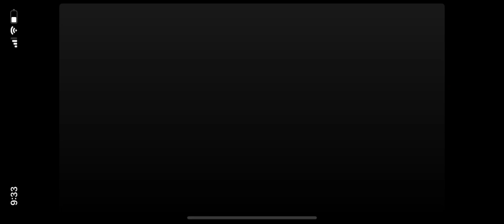Flowey commits a felony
Poisontale
An Au I made
Random